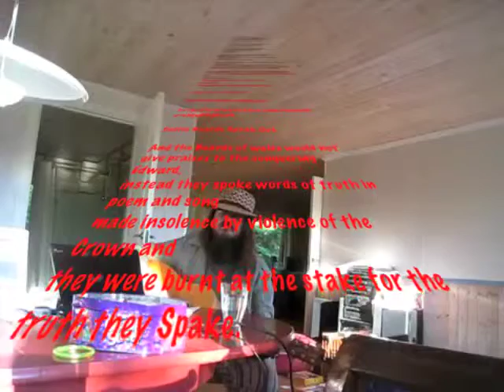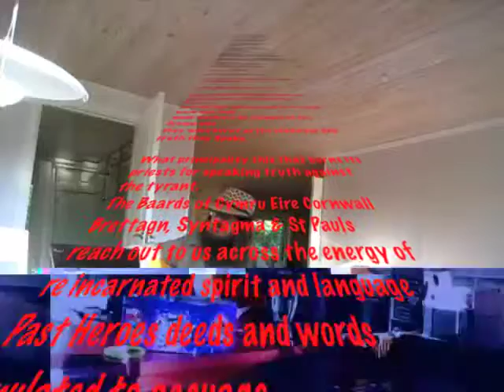Democracy Rat Trap 4 & 20 Oh Well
Democracy Rat Trap 4 & 20 Oh WellTwo poems written and performed by me

Longer session of the democracy 2011 with some other songs I was thinking about, I was really angry that day still coming to terms with a realisation that all I had thought turned out to be very unlike what it had seemed to me.

Democracy 2011

Pontificate, Certificate, Defecate.
Agitate, Aggregate,, Obviscate.
Repudiate, Obviate,Opiate,
Satiate Fascist Hate

HATE HATE HATE

Pontious Pilate, Judas Kiss
Politics of envy, Divide and Rule
3 legged Milking Stool
Mushroom Clouded vision
Dark Room
No Hope
Fed Shite

Ponzi State, Economic Bubble
Death of Ethics, No Spiritual Revolution
Satanic Absolution, Hypocritical Contortion.
Legalised Extortion.

Keep in Unstable , Wear your skin like Sable
3 legged stools and uphill tables
Tables turned and loyalties spurned
Dark Room, No hope , Fed SHITE!

DEMOCRACY? YEAH FUCKIN RIGHT::::
Category
Nonprofits & Activism
License

Tierra y Libertad

Celtic Baards speak out.

And the Baards of wales would not give praises to the conquering Edward,
instead they spoke words of truth in poem and song
made insolence by violence of the Crown and
they were burnt at the stake for the truth they Spake.

What principality this that burns its priests for speaking truth against the tyrant.
The Baards of Cymru Eire Cornwall Brettagn, Syntagma & St Pauls
Past Heroes deeds and words emulated to assuage

As once the tyrant Tribute sought
These new Caesars take all yet offer nought
once more we offer Insolence in Poetry Song rhyme and reason
to tell the truth thats painted Treason.

Original Poem By Roger Lewis.
After. Arany János' masterpiece.

Arany János was Hungary's greatest epic poet and wrote this poem shortly after the visit of Austrian Emperor Franz Joseph to Hungary following defeat in the 1848-49 revolution war. Originally intended to be a poem to praise the Emperor, Arany, Janos used the story that King Edward I of England had 500 bards executed after his conquest of Wales in 1277. The poem is set in Montgomery mid Wales.

''Tierra y Libertad"